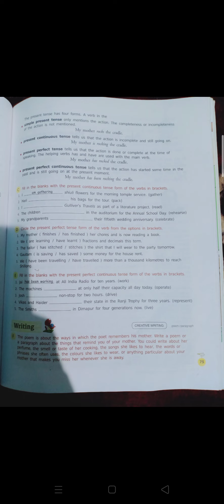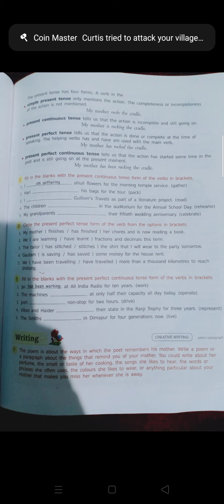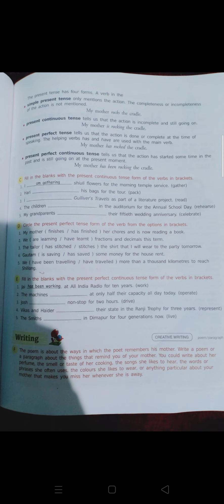Chapter - 12 I cannot remember my mother ( Revision)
Class - VI
ICSE Board